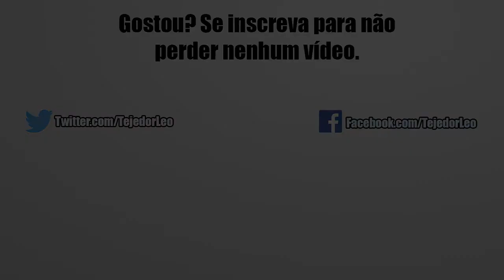Evoluindo o Mr Satan para LR e Mostrando Como Liberar os Caminhos | DBZ Dokkan Battle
Fala aí galera nesse vídeo de hoje estarei mostrando pra vocês como conseguir o Mr Satan e o que deve ser feito para transformar ele até a forma LR e com todos os seus caminhos no Potential System liberados. Confira!